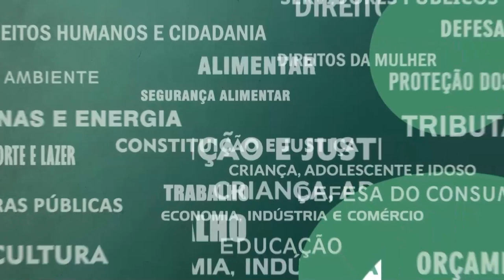Resumo Comissões - Com. Constituição e Justiça - 05/04/23